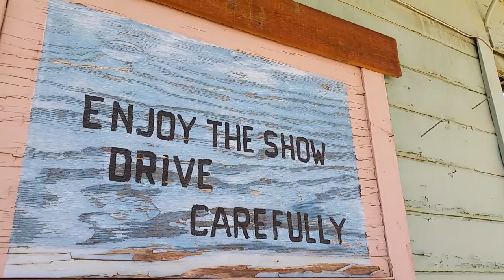Yucca Valley, California - a gem in the desert -Swap meet entrance Booth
Artifact located at one of the entrances at the Yucca Valley swap meet, one of the hidden gems in the area. Probably the ticket boot of the old drive in  Theater. This whole place is carrying a lot of character, a place must to visit while in the area on any Saturday or Sunday.